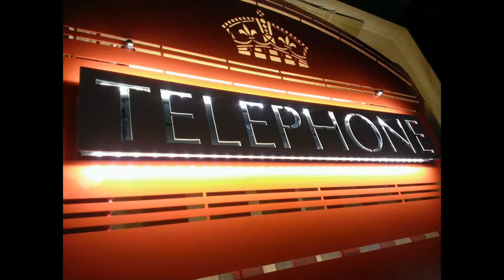London Telephone Box Radiator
designer radiators, interior design ideas